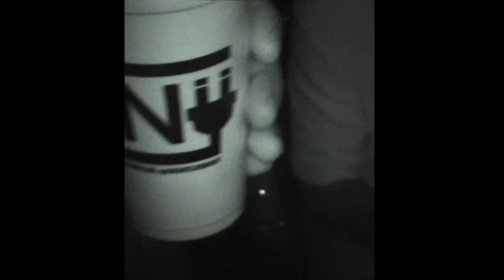[FREE FOR PROFIT] Drake x 21 Savage Type Beat - "777 hours, I lost you"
enjoy - 163 bpm